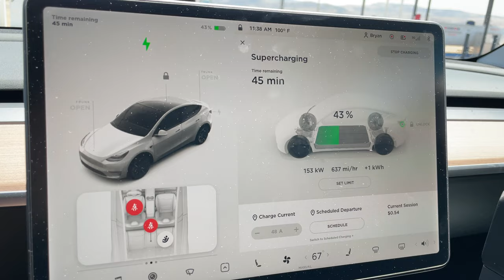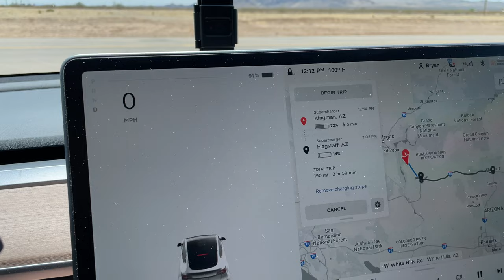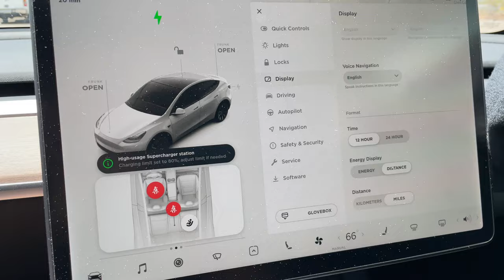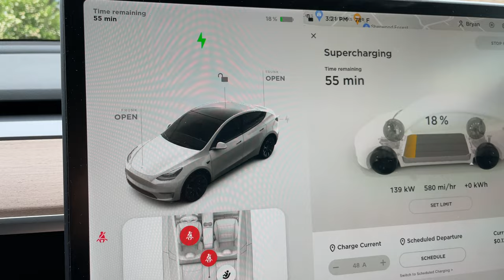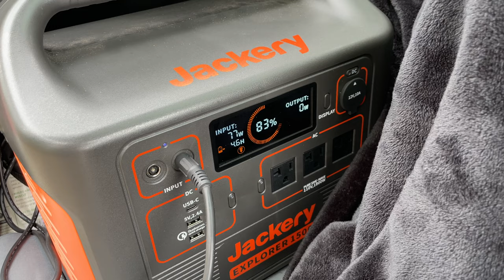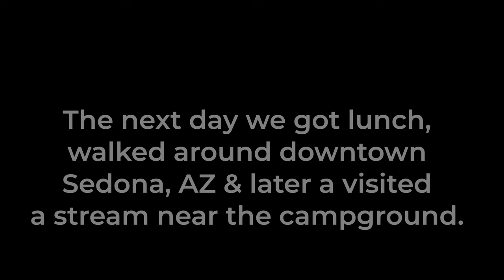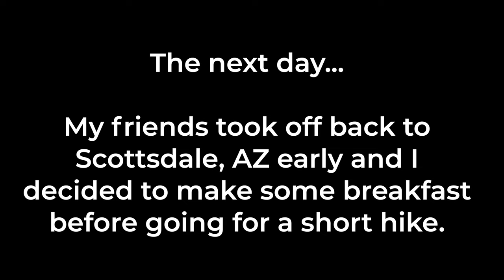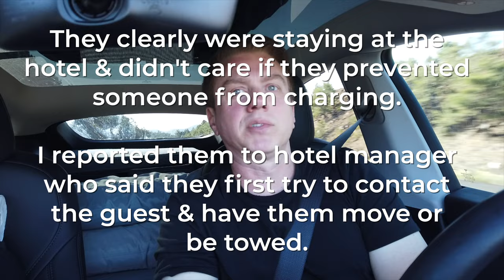Camping Road Trip to Sedona, AZ in 2021 Tesla Model Y | S1:E6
Join me as I road trip from Las Vegas, NV to Sedona, AZ to camp in the mountains off-grid for the week with some friends.

//EPISODE CREDITS:
Produced, filmed & edited by Bryan Hauer

I'm no longer active on X/Twitter, Facebook or Instagram.

○ YouTube Thanks Button - Simply hit the Thanks button below each video

//ABOUT MY CHANNEL:
Join your host, Bryan Hauer, a lifelong entrepreneur & Minnesota native, as he discusses the latest in electric vehicles (EV), sustainable energy & off-grid news. Come along on his adventures as he travels across the US & around the world creating videos based on camping, hiking, fishing & road-tripping using fast chargers & solar. It’s all part of the Hauer Experience ;)

//CAMPING GEAR:
○ Camping Window Covers for Model Y
○ ICECO Portable Electric Fridge/Freezer
○ Foldable Food/Laptop Tray for Model 3/Y
○ Lectric XP Lite eBike
○ Jackery Portable Power Station Explorer 1500 on Amazon
○ Jackery SolarSaga 100W Portable Solar Panels on Amazon
○ Bodega Portable Fridge/Freezer
○ 5/8" Right-Angle Trailer Hitch Receiver Lock/Pin
○ KingCamp Camping Chair
○ ALPS Mountaineering Dining Camping Table
○ ALPS Mountaineering Small Camp Table
○ 7 Gallon Water Jugs
○ Portable Camping Shower
○ Portable Pop Up Shower Privacy Tent
○ Portable Toilet
○ Coleman Instant Screenhouse Tent: h
○ LED Rechargeable Camping Lantern
○ LED Rechargeable Lights for Rear & Cargo Box
○ Leveling Blocks
○ Electric Hot Burner
○ Seasoned Cast Iron Skillet
○ Jack Pads for Model 3/Y
○ J1772 Charging Adapter Lock for Model 3/Y
○ Front License Plate Mount for Model Y/3

If you enjoyed this video, please Like it, Subscribe, Share it with your friends and make sure to turn on Notifications (by hitting the bell) so you’re alerted each time I post a new video. Also, please let me know your thoughts on this episode by commenting below.